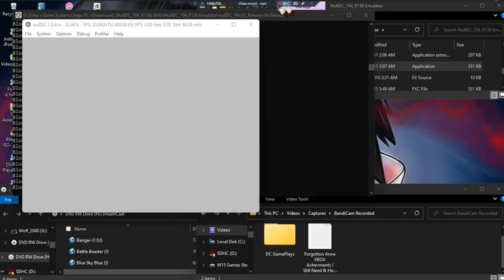Bangai~O •U• ~ GamePlay ~ OP&Gaming ~ DC ~ 1080pᴴᴰ ~ 2022 ~ W11